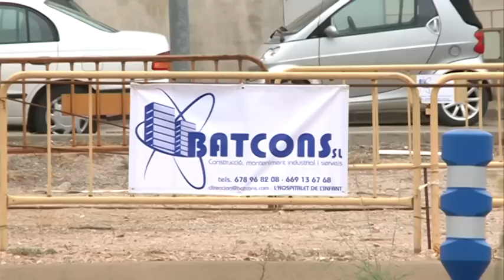Obres de millora al Polígon Les Tàpies